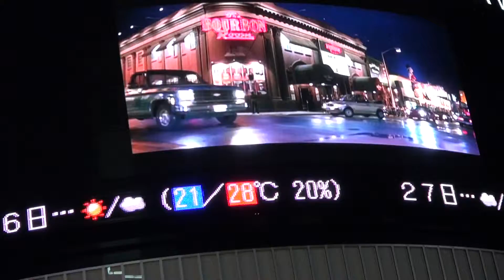Shinjuku Wild Shinjuku ２０１２年です by picua.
東京　ジャパン　ｔ最高です　平成２４年の９月の２３日です曜日です　Full AVCHD (HD)　by picua.